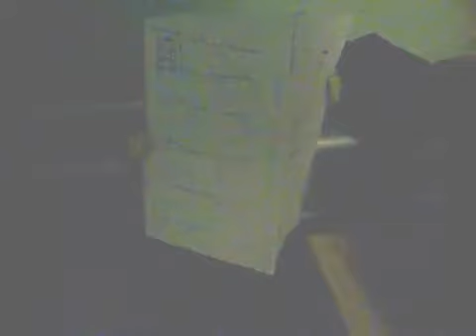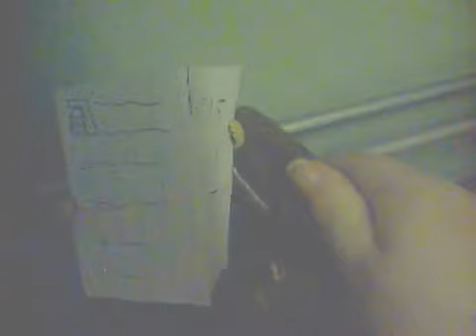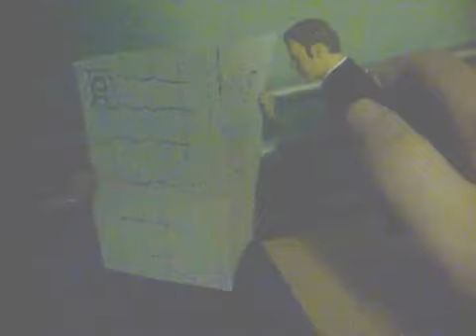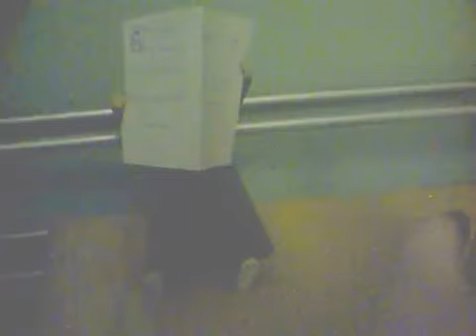Old Doctor who action figure video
This is one of my old videos from my old youtube channel that was made way back in 2011